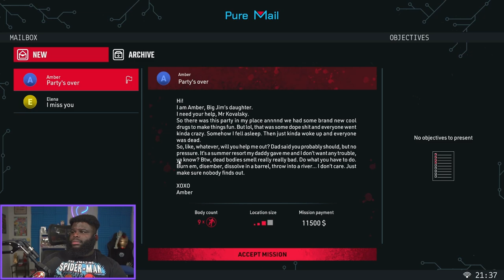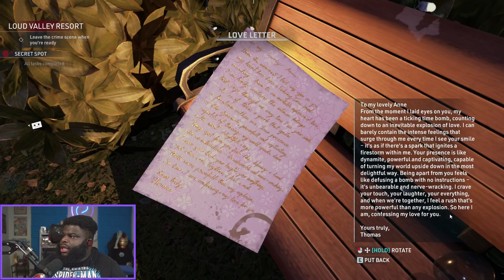WHAT KIND OF PARTY DID THEY THROW? Crime Scene Cleaner EP 7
This is why I stopped partying a long time ago.

CHAPTER MARKERS
00:00 INTRO
00:10 Crime Scene Cleaner